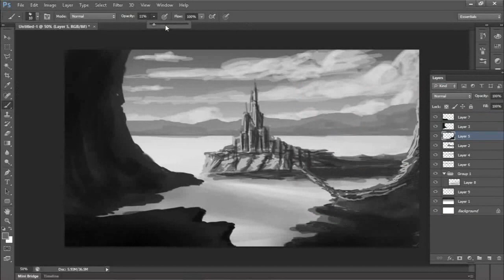Speed Painting Day 08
Day 08/100 - Castle at the Shore - 28 Mins